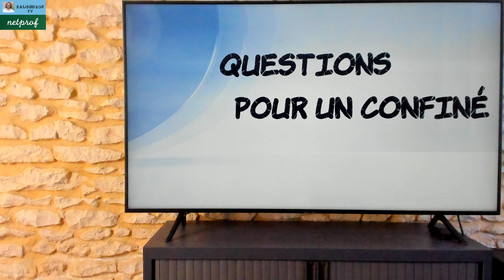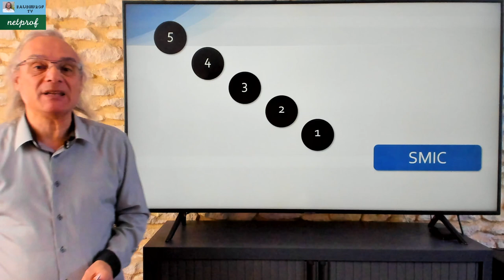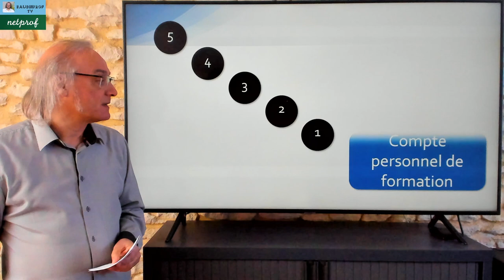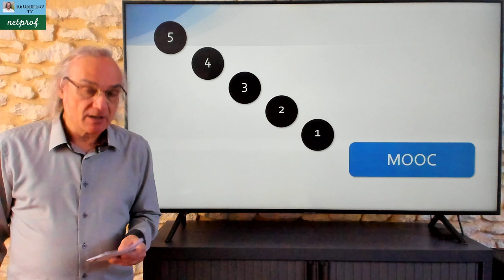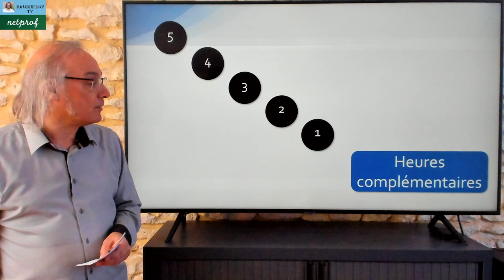Questions pour un confiné - Émission 11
Retrouvez 10 notions de droit.